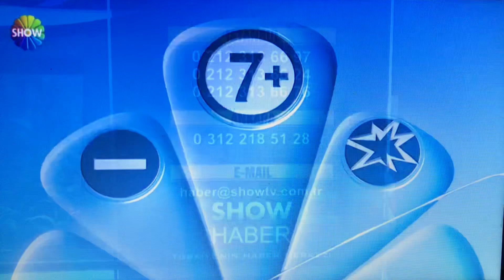Show tv-akıllı işaretler jenerigi (7 yaş ve üzeri 2015-?)